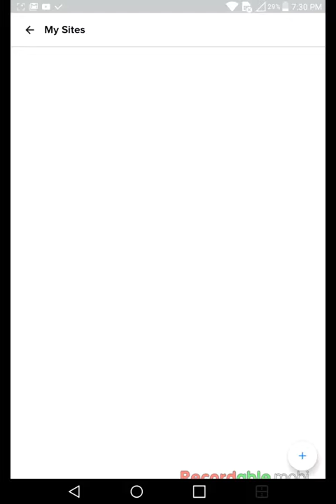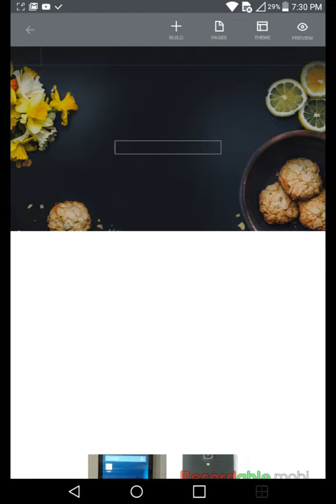Weebly is Best App/site in 2016 to make a website and its Free For any Business!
This is another Great Free Tip for Team or Anyone else that is looking to build there Own Website.you can build a website easily with Weebly.com for a business or anything else.

Join my Youtube Channel For Free Internet Business Advertising!

Like my face book page and get updates on our products and services.

Add me on google plus:

/+TruConnectDirectFreeGovernmentphonesSanBernardino

Jacob Carbajal